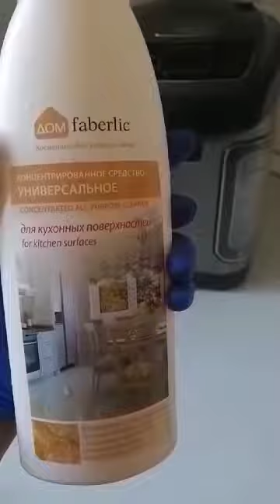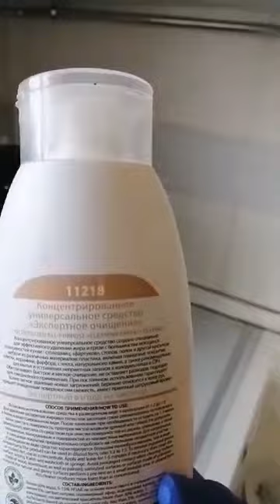Концентрированное средство универсальное Faberlic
Для кухонных поверхностей